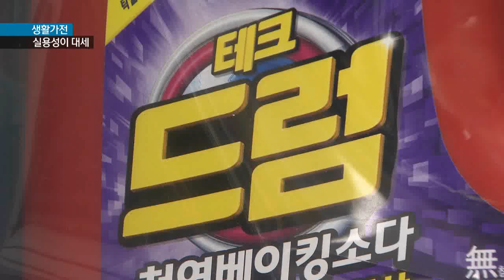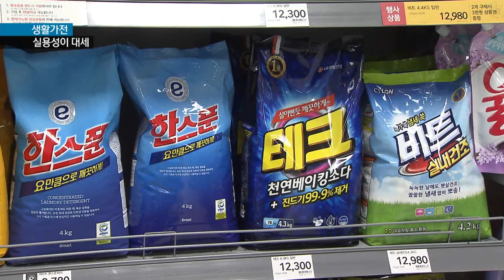[KNN 뉴스]생활가전 실용성이 대세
{앵커:
요즘 드럼세탁기보다
일명 통돌이 세탁기가,
양문형 보다는 일반형 냉장고가
더 잘 팔린다고 합니다.

내수경기 침체로 소비자들이
실속형 제품을 선호하기 때문입니다.

{리포트}
요즘 소비자들 사이에서
인기있는 일명 '통돌이 형'
전자동 세탁기 입니다.

세탁용량 15kg 기준으로
드럼세탁기보다 가격이
30%가량 저렴합니다.

{수퍼:일반 세탁기 30% 매출 늘어/드럼 매출 신장률 보다 높아}
지난해까지 꾸준한 성장세를
기록했던 드럼 세탁기를 제치고
올해 일반세탁기 매출이 30%가량
늘면서 매출이 역전됐습니다.

{인터뷰:}
{수퍼:전경수/생활가전 판매팀장}
"소비자들이 찾는 스타일이 요즘은 통돌이 많이 보시고, 관련된 신제품들도 많이 나오고 있어요"

세탁세제 매출에도 분위기가
반영돼 드럼전용 세제 매출은
소폭 감소했습니다.

{인터뷰:}
{수퍼:송진호/대형마트 홍보담당}
"어려운 경기에 소비자들이 실속 위주 제품들을 선호하시는 것 같고, 특히 가전쪽에서 뚜렸합니다."

{수퍼:양문형 냉장고보다 일반형이 2배 이상 잘팔려}
한 대형마트 가전매장의 경우
양문형 냉장고 보다 일반형 냉장고
매출이 2배이상
높게 나타났습니다.

또 최근 붐이 일고 있는
스마트 TV나 UHD TV는 10%대의
매출 신장세를 보이는 반면,
기본형 LED TV는 100% 뛰었습니다.

{인터뷰:}
{수퍼:이정숙/부산 수정동}
"TV 알아보려 나왔는데 종류도 너무 많고 가격도 천차만별이라,, 기본
기능만 있으면 될 것 같아 가격
괜찮은 제품 위주로 보고있습니다."

내수침체가 장기화되면서
기본기능에 충실하면서 가격은
저렴한 상품이 인기입니다.

소비자들의 실속형 소비 패턴에
맞춰 업계도 관련 신제품을
내놓으며 실속마케팅에 주력하고
있습니다.